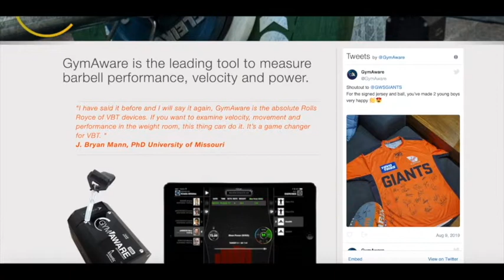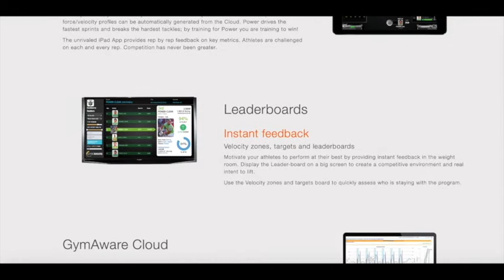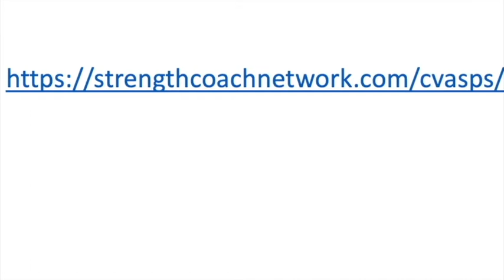Outside The Rack #41- Gary Boros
“At the end of the day we are trying to put the ball in the net.”

In this show we are going to try to dive a little deeper into the minds of the top practitioners in the world of sport performance to learn a bit more about who they actually are and how they got to where they are at today. Today we are joined by University of Denver’s Associate Director of Sports Performance Gary Boros. Gary, thanks for being with us today?

Before we start, who is Gary Boros?

A coach who’s born and raised in Minnesota

1) Describe a learning situation that brought about an epiphany in your career

Have the ability to watch practice letting me see how they actually move in practice

2) If you could ask one question and you know you would get the answer what would that be and why?

“How do you, personally, learn?”

3) What’s your escape?

Being able to get outside and enjoy Colorado.